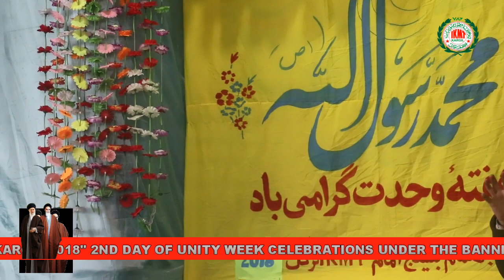IKMT KARGIL 2ND DAY OF UNITY WEEK CELEBRATION 2ND PART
2Nd Day of Unity Week Celebrated under the banner of IKMT Kargil at Jamia Masjid Kargil Orgd. By Baseej-e-Imam IKMT Kargil on 22nd November 2018